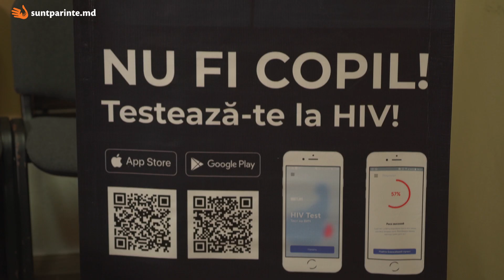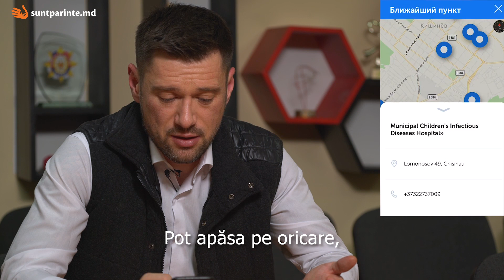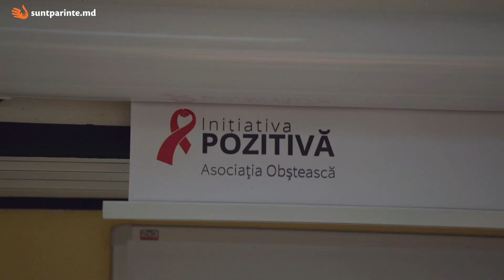Prima aplicație de testare HIV din Moldova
Pentru prima dată în Republica Moldova, a fost dezvoltată o aplicație de testare HIV. În doar 3 minute, afli probabilitatea de infectare cu HIV. E simplu, rapid și anonim!